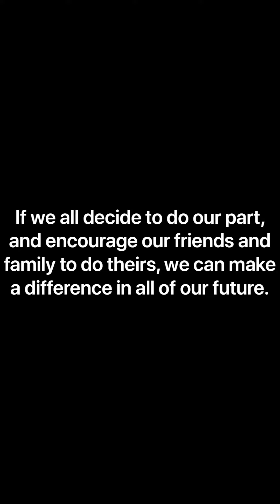The End is Near | Climate Change/Global Warming, Covid, Oceans and Rivers | How it All Affects YOU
If you have an uneasy feeling about Covid 19, what's going on in global socioeconomics, or how quickly your own neighborhood, town, or city seems to be growing around you, your instinct is not wrong.

Things are not alright in the world, and the arrogance and egocentricity of the human species is at the root of the problem.